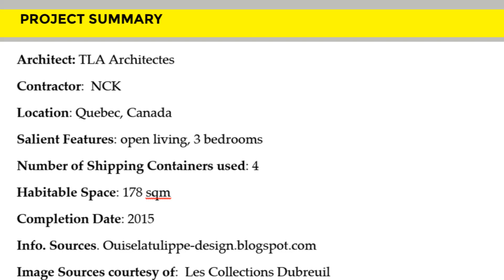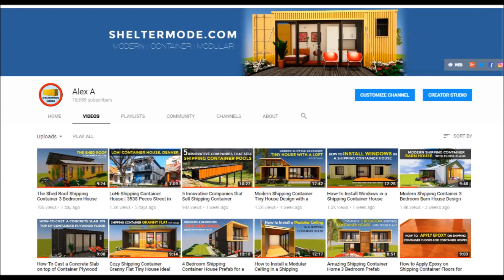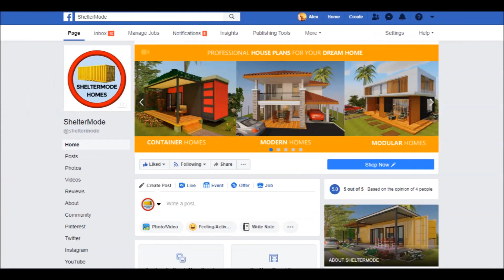Claudie Dubreuil Shipping Container Home in Quebec, Canada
Claudie Dubreuil Shipping Container Home in Quebec, Canada. In this video, we bring you contemporary container home in Quebec, Canada built using 4 shipping containers. This contemporary container home belongs to Claudie Dubreuil, who is a general contractor in Quebec Canada by TLA Architectes. The house is built using four 40 foot shipping containers to create 178 square metres of habitable space. There are two containers on each floor a cross cantilevered to the front to create an entrance porch. The containers sit on a concrete foundation which also house the basement floor of the house. From a centrally placed entrance, the ground floor level accommodates an open plan living with a lounge on one end, an entrance lobby with a powder room in the middle and a an open kitchen with a dining on the opposite end. A steel spiral staircase leads onto the forts floor level of the house.The second floor level accommodates two bathrooms and two bedrooms. The master bedroom is luxury hotel style with a bohemian vibe. A family TV room which also doubles up as an additional bed space and a home office are accommodated in the basement. . From outside there is no single hint this house is built using shipping containers. Because Dubreuil didn’t want to paint her house every year. The exterior is clad with unstained hemlock spruce which gives the house a nice contemporary look. The total cost of the project was about USD $ 330,000 including the lot, excavation, labor and materials. Claudie Dubreuil Shipping Container Home in Quebec, Canada

Project Summary

Architect: TLA Architectes
Contractor:  NCK
Location: Quebec, Canada
Salient Features: open living, 3 bedrooms
Number of Shipping Containers used: 4
Habitable Space: 178 sqm
Completion Date: 2015
Info. Sources. Ouiselatulippe-design.blogspot.com
Image Sources courtesy of:  Les Collections Dubreuil